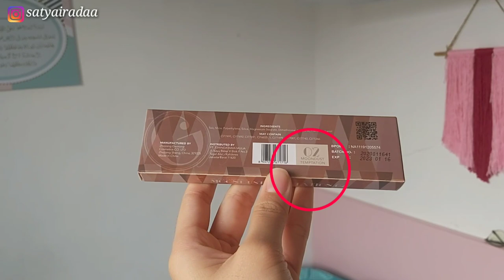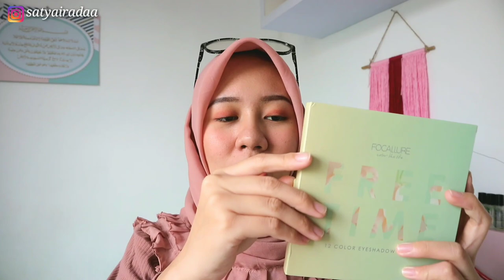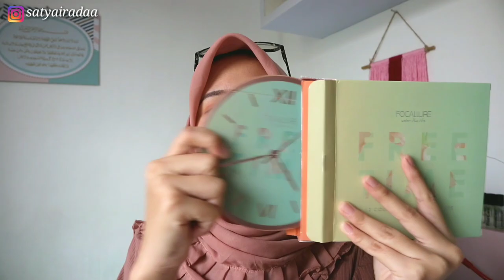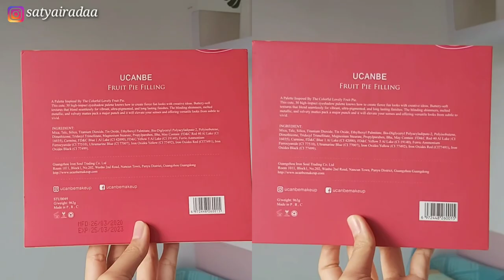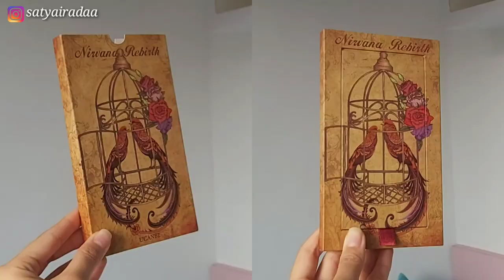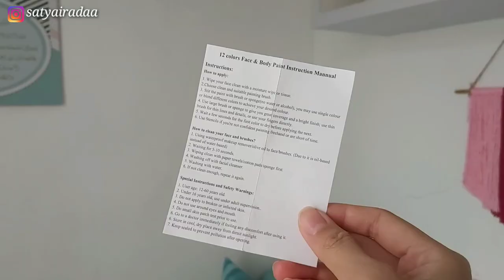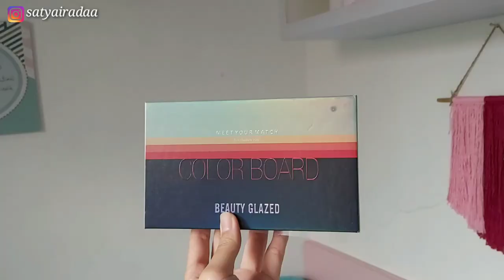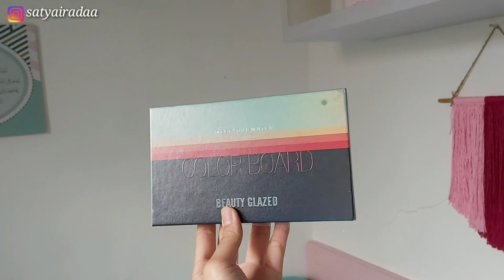Shopee Haul Eyeshadow Palette START FROM 20RB an!! + Swatches (Indonesia) | Satya Irada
You can watch in HD ^_^

Hola! Video kali ini banyak yang menunggu ternyata hihii Video ini aku khususkan untuk teman teman yang lagi hunting eyeshadow atau mungkin lagi cari-cari referensi gitu mulai dari brand, produk, harga, toko bahkan review jujur aku tentang pengiriman produk sampai produknya gimana.

Disini akan aku jelasin lengkap banget. Semuanya sudah aku cantumkan juga dilayar yaa, seperti harga, nama toko dan sebagainya. So, pastikan kalian tonton sampai habis dan gak di skip biar gak kelewatan infonya hehee.. Selamat menonton.. Enjoyyyyy!!! (Kalo masih ada yg kurang jelas, tanyain aja ya dikolom komentar)

Btw, aku belinya dishopee guys, tapi kalo kalian mau beli ditoko atau ecommers lain yg mungkin lebih murah lagi juga silahkan ya👌 (link shopee dibawah udh sesuai urutan di video yah)
1. Shopee: madamegieofficial 🛍

2. Shopee: mupdaily 🛍

3. Shopee: imagic_official.id 🛍

4. Shopee: ucanbeofficialstore.id 🛍

5. Shopee: dandan2019.id 🛍

6. Shopee: beautyglazed1.id 🛍

Let's be my friend!

Just Info:
Kamera Canon EOS M3 (White) + kamera hape hehe
Mic Clip On Boya BY-M1
App Edit pakai Kinemaster Diamond (Android)

haul
haul shopee
shopee
belanja
murah
review shopee
belanja di shopee
belanja murah
shopee haul
review
satya
irada
satya irada
review jujur
about beauty
haul eyeshadow
haul eyeshadow palette
haul palette eyeshadow
eyeshadow palette
eyeshadow
shopee haul eyeshadow
shope haul eyeshadow palette
eyeshadow murah
beauty glaze
focallure
madam gie
imagic
face painting
pigment
eyeshadow focallure
eyeshadow beauty glaze
eyeshadow ucanbe
ucanbe
20rb